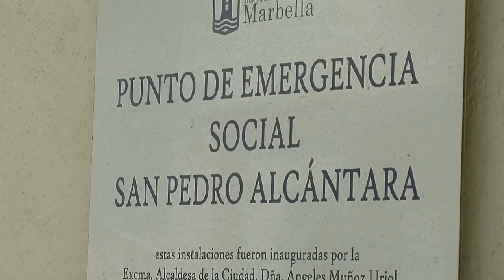Punto de Emergencia Social San Pedro Alcántara Rueda de Prensa de Manuel Cardeña